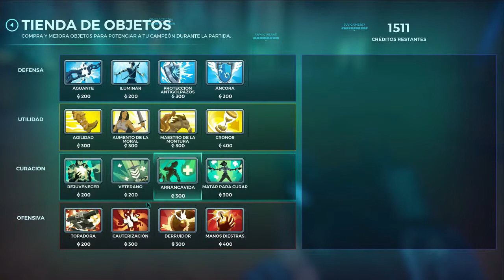PALADINS LA CASCADA DEL JAGUAR CAMPEON VIKTOR EP # 4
Mi nombre es Juanka ¡Bienvenido al mejor canal de gameplay en Español! video cada mil años ( sarcasmo) . Cada dos dias  hay un vídeo nuevo. ¿Qué esperas?

Preguntas frecuentes:

: De Colombia

: Juan Carlos

¿ Por que no haces videos con camara ?
: la verdad me siento mas comodo sin camara

¿Por que te pusiste Shadow Wolf91 a tu canal ?
: me llaman Shadow mis amigos y Wolf por que  me facinan los lobos y me identifico como un lobo solitario, 91 en el año que naci

¿ Que estilo de musica te gusta ?
: Me gusta el heavy metal , aggressive metal , viking metal , death metal lml :D lml

¿ Poe que entraste a youtube como canal de juegos ?
: me canse de ver jugar y quize hacerlo por mi mismo

¿ Que sientes al no subir de suscriptores y visitas ?
: Esto es un reto donde avanzas o te quedas es dificil ? ( si ) imposible ( no )

: CAJA :THERMALTAKE V2 PLUS FUENTE 600W REAL
PROCESADOR  : INTEL(R) CORE (TM) I5 -4460 CPU @ 3.20GHZ
RAM  :  16 GB
SISTEMA DE 64 BIST
TARJETA DE VIDEO  GTX 950  SC + SUPERCLOCKED
PLANTA  ASUS   MOTHEBOARD  Z97-E

paladins gameplay
paladins espaÃ±ol
paladins pc
paladins colombia
paladins canal
paladins directo espaÃ±ol
paladins esports
paladins gameplay espaÃ±ol
paladins global series
paladins graficos ultra bajos